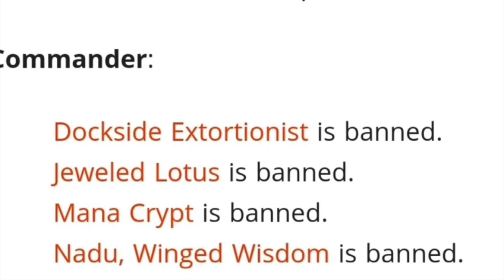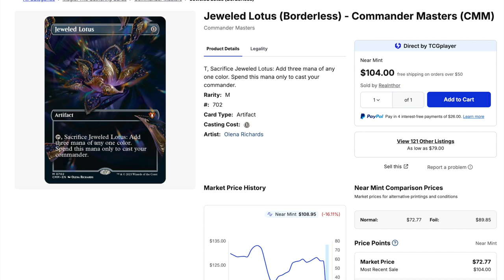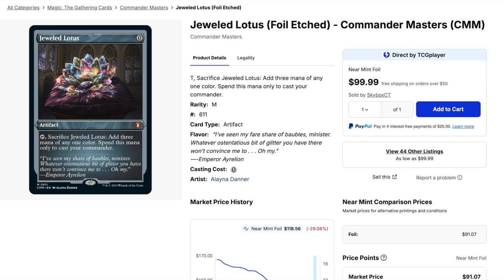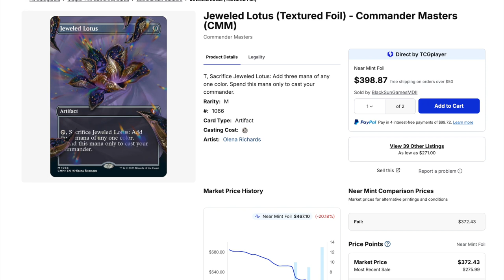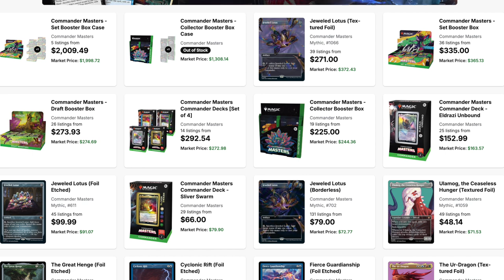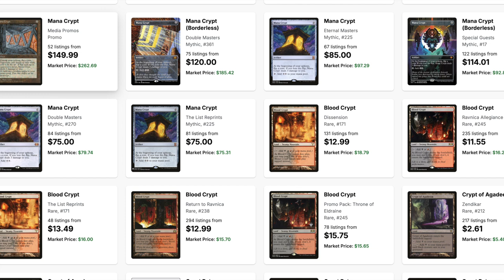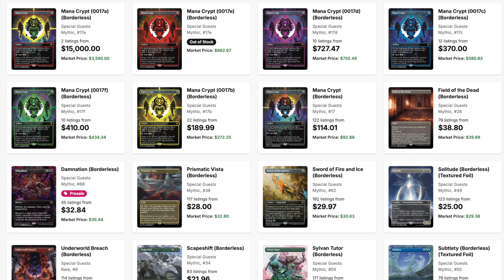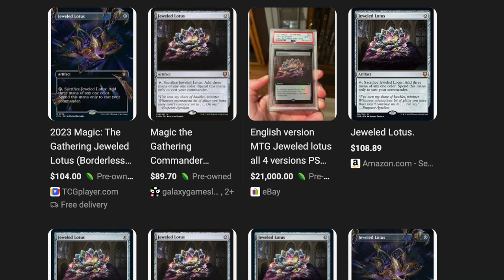Commander Bannings Cost Magic the Gathering Players Millions of Dollars